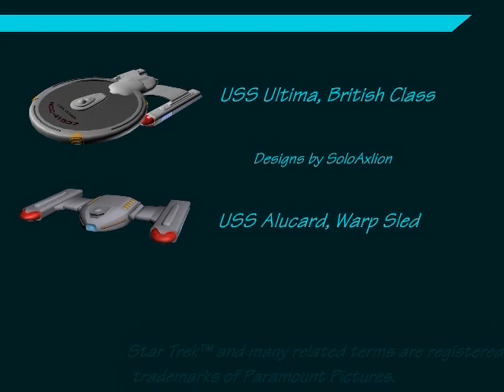Star Trek: Warp Sled Test Use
*First Upload* This video was made in order to: A. See the size of two ships I designed compared to each other, B. See how the "docking" would work, and C. Practice animation, this time being ships going to warp.

USS Ultima and USS Alucard designed by me (SoloAxlion)
Star Trek is property of Paramount Pictures and CBS Studios.